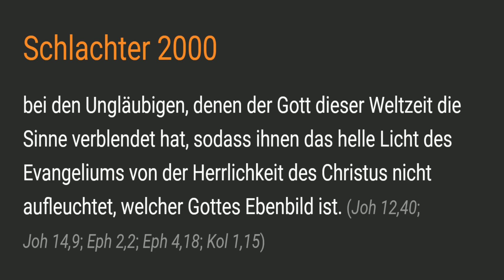G-Key & Phillsta - Endzeit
Beat:
Prod. Tecnics Beatz